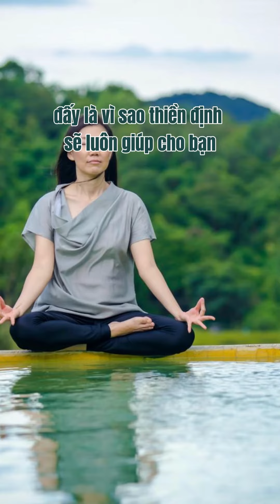3 điều ngăn cản bạn kết nối với năng lượng tình yêu p1